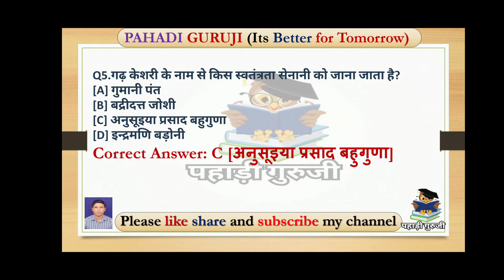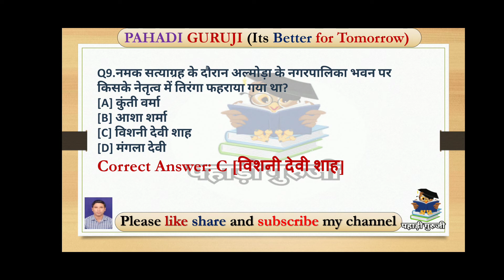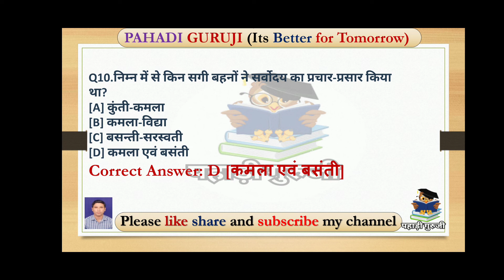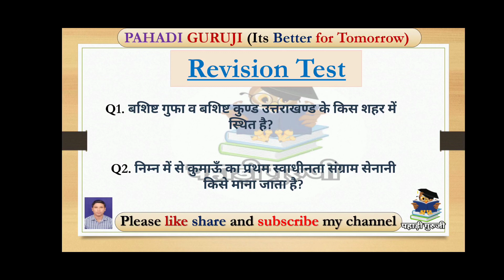उत्तराखंड सामान्य ज्ञान॥UTTRAKHAND GK MCQ॥samany Gyan॥UKSSSC॥uttarakhand gk॥uttrakhand gk॥gk tracker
उत्तराखंड सामान्य ज्ञान॥UTTARAKHAND GK॥ MCQ॥samany Gyan॥UKSSSC॥ police bharti exam॥ GK tracker day11

नमस्कार दोस्तो...
स्वागत है आपका हमारे यूट्यूब चैनल पहाड़ी गुरुजी (PAHADI GURUJEE) पर. जैसा कि आप जानते है कि किसी भी परीक्षा के लिए सामान्य ज्ञान काफी महत्वपूर्ण होता है। यह काफी विशाल टॉपिक है जिसमे कई घण्टे पढ़ने पर भी यह सम्पूर्ण नही हो पाता। जितना आगे पढ़ते है पिछला भूल जाने लगते है।
 इस चैंनल पर आपको मिलेगा क्विक रिवीजन बहुत ही महत्वपूर्ण प्रश्नों का जो बार-बार परीक्षा में आये हुए है साथ ही उत्तराखंड सामान्य ज्ञान की महत्वपूर्ण जानकारियां वह भी क्विक फायर कम वक़्त में ज्यादा से ज्यादा प्रश्न अतिरिक्त फैक्ट के साथ यह सब बिल्कुल फ्री होगा जिसका आपको एक पैसा भी नही देना होगा, अपना समर्थन आप चैनल को शेयर कर दे सकते है।
 इस चैनल का मुख्य उद्देश्य यह है कि उन विद्यार्थियों जिनकी आर्थिक स्थिति सही नहीं है और वह कोचिंग पर खर्च नहीं करना चाहते हैं उनको हमारे चैनल के माध्यम से तैयारी करवाना चैनल को सब्सक्राइब करने के बाद घंटी बजाना न भूले, और दोस्तो के साथ जरूर शेयर करे ।
 धन्यवाद ।

Keep Supporting 🙏❤️

I'm on Instagram as @kaustub86.

uttarakhand gk
uttarakhand gk very easy trick
uttarakhand gk tracker
uttarakhand gk 2021
uttarakhand gk pariksha vani
uttarakhand gk best book
uttarakhand gk all
almora urban Bank exams paper
coprative Bank exams
Bank exams paper
uksssc
ukssc online form fill up 2022
uksssc head constable
uksssc new vacancy 2022
uksssc head constable online form 2022
uksssc answer key
uttarakhand forest guard gk
uttrakhand gk
uttarakhand book
uttarakhand ki best book
uk gk in hindi
uttarakhand general awareness
uttarakhand gk important question
uttarakhand gs mcqs
most important question of uttarakhand gk in hindi